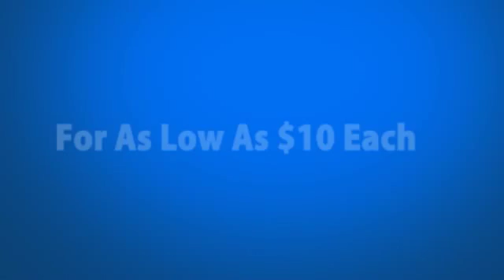At The Table live Lecture - John Archer 10/1/2014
“You could put John Archer
ANYWHERE and he would KILL an audience”
PENN JILLETTE - Penn & Teller

John Archer is a stand-up comedy magician from the UK. This guy was officially the FIRST person to fool Penn & Teller on the UK series: 'Penn & Teller - Fool Us'. (It's airing now in the US as well!) John has also appeared on award-winning CBBC network shows and even WRITES comedy for many other shows in the UK! Want to learn comedy and magic the RIGHT way? This lecture will focus on stand-up, close-up, - and easy, hard-hitting magic that will make you the life of any party!

What he will be teaching:

Blank Night - John's famous comedy Bank Night routine that fooled Penn & Teller! This effect is very well thought out, very fun to perform and is VERY funny.

Pushing the Envelope - This is a single billet and one envelope. The Spectator writes down a thought on a billet which is folded and placed into a single envelope. You INSTANTLY know the written down thought. This is a classic plot but with John's added touches! One billet, one envelope. That's it!

Semi Open - This is as close to an open prediction as you can get! An envelope is placed on the table and a card id named or selected. The envelope is opened to show a clearly written prediction of the named card. John will also cover a variation where a duplicate of the named card is removed from the envelope. Clean and devious!

The Laura Buxton Co-incidence - A story that questions what coincidence really is. Two decks of cards - one red, one blue. Despite both decks being handled and examined by the spectator, the performer and spectator repeatedly shuffle the same card to the top. As a finale, it is seen that the final choice of one of these cards had been predicted from the start!

Komedy Killer - John's hilarious routine and variation of the Kenton Knepper classic. This is a full 10 minute routine that plays for both close-up and stage!

DeJa 2 - This is a killer stage effect where a couple from the audience are tested for their compatibility and found to be perfect for each other. A lady picks a card and her partner somehow manages to find it! This is an effect where it seems as if the magician is hardly involved!

Zennerdoo - This is a strong and clean 'psychic experiment'. A spectator repeatedly matches dealt cards on to the table with their matching symbols.

Streets - This is John's book test that really isn't a book test. It's more of a remote viewing experience. This will hopefully whet the tastebuds! John will also discuss his thoughts on comedy writing, creating routines and comedy performance! This is going to be a STRONG & RARE magic learning experience!

NOTE: Due to the nature of live events, the trick list may change.